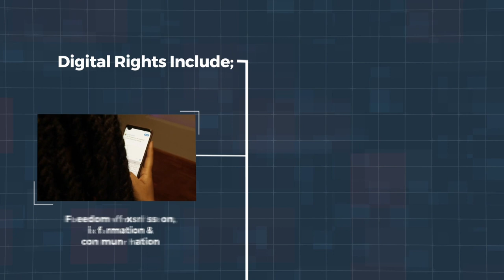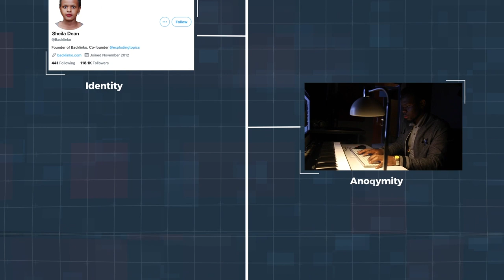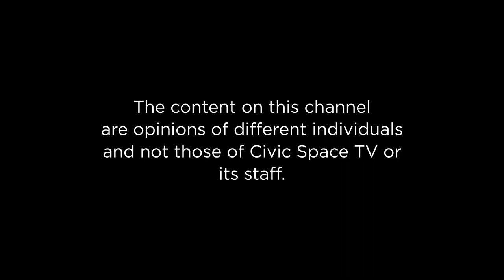Mid-term assessment of Service delivery & FDC Politics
FDC Politics: The panelists are discussing the recent conflict and rift within the FDC, which is the second largest political party in Uganda. The FDC has been a significant party in Uganda's political landscape since its formation in 2006. However, they have faced challenges, with some members leaving to form a new party, the Lens for National Transformation. The discussion also revolves around the party's orientation, its impact on the youth, and the importance of collective responsibility within the party.

Mid-term Assessment of Service Delivery: The panelists delve into the mid-term performance assessment of the government between 2021 and 2026. They highlight issues such as productivity, industrialization, rural development, education, health, law and order, and security. The government has allocated funds to support the youth, but there are concerns about the effectiveness of the funding and the need for better sensitization and mindset change to ensure the money is utilized properly. There is a call for money to follow production systems rather than rewarding systems and an emphasis on promoting self-reliance and reducing dependency on handouts.

Some talking points from the panelists include:
1. The panelists recognise the importance of the FDC as a significant political party in Uganda, and they express concern about the internal conflicts and the need for unity within the party.
2. They acknowledge the government's efforts in allocating funds to support youth programs and development, but they emphasise the need for better sensitisation and mindset change to ensure the money is effectively utilised.
3. The panelists stress the importance of collective responsibility within political parties and call for a focus on ideas and productivity rather than rewarding systems.

The panelists agree on the need for unity and reconciliation within the FDC to strengthen the party's position as a leading opposition force in Uganda. They also agree on the importance of effective service delivery by the government, particularly in terms of supporting the youth and promoting productivity. There is a shared sentiment that the government needs to address issues related to funding allocation and focus on promoting self-reliance among the youth. Overall, the discussion highlights the challenges and opportunities in both political and service delivery aspects in Uganda.

Okot Olaa Host
Bisoro Andrew - Chairperson- Bundibugyo youth council
Justus Tukamushaba - FDC Youth league
Agaba Ivan Bongonzya- Renewed Uganda Stalwart
Gatuya Mucyo - Guild Speaker-Makerere University